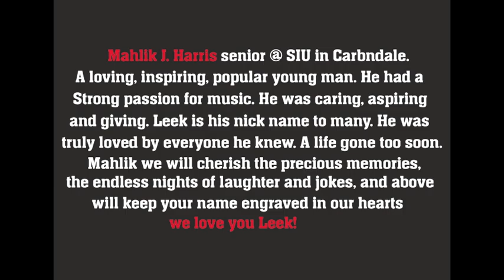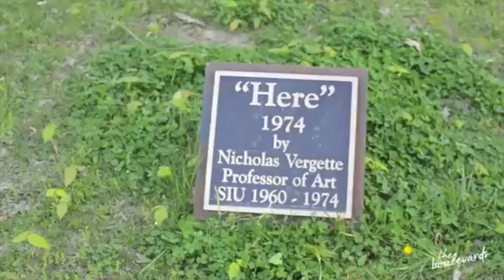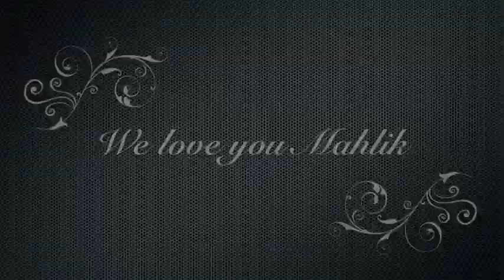R.I.P Mahlik we love you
R.I.P To one of my close friends, my brotha leek! He meant so much to me words can't even express the true feeling I feel inside. This man was well known popular and loved individual. I can't even count the endless memories I've shared along with other... Mahlik life was cut short when he drown on the 4th of july! He was truly n deeply loved by many. It was hard making this video but with memories and this.. will always have Mahlik close..